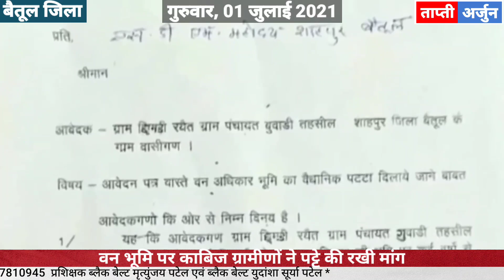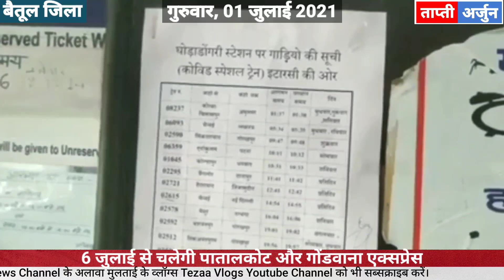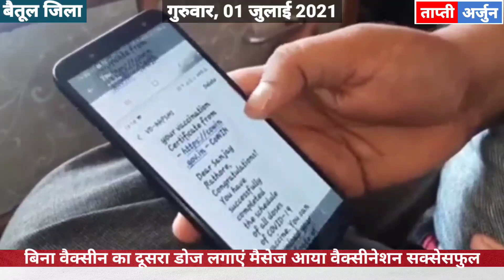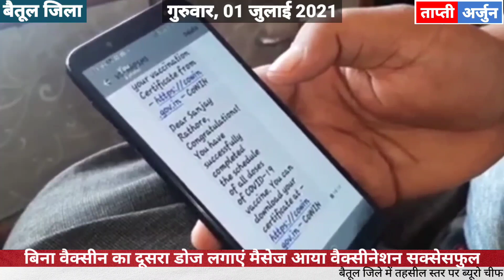बैतूल जिले की प्रमुख खबरें || जाने अपने आसपास का हाल || मृत्युंजय पटेल, गुरुवार, 01 जुलाई 2021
Mujhe Follow Karna :-

Multai & Betul News Bulletin of 01 जुलाई 2021.Hope you updated by us. Video by Mrityunjay Patel & Sooryaa Patel
Plz join our martial arts classes
To join or detail DM me.
Video by Mrityunjay Patel & Soorya Patel

Betul news
बैतूल समाचार
Multai news
Betul
बैतूल
बैतुल
betul
Betul today